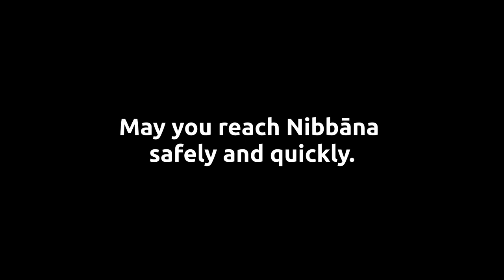Essential Buddhism - 9 Qualities of the Buddha | Bhante Subhūti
Essential Buddhism - Episode 2
Today's video explains the 9 Qualities of the Buddha which are often used for practicing meditation and are regularly chanted by Buddhists.

This Dhamma talk is delivered by Bhante Subhūti.